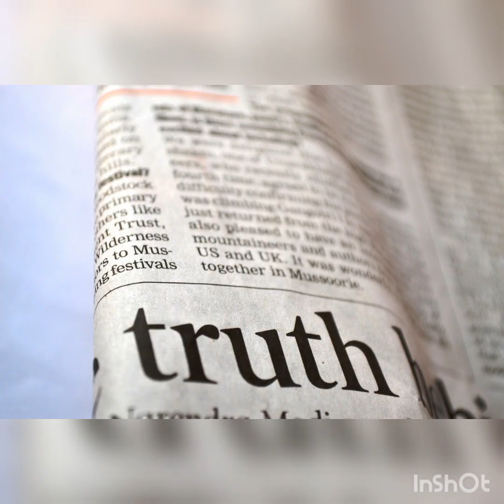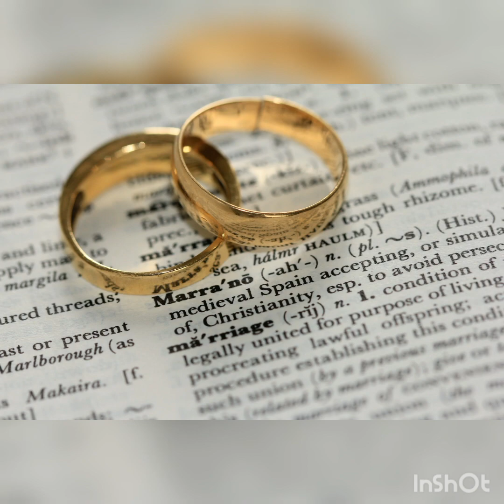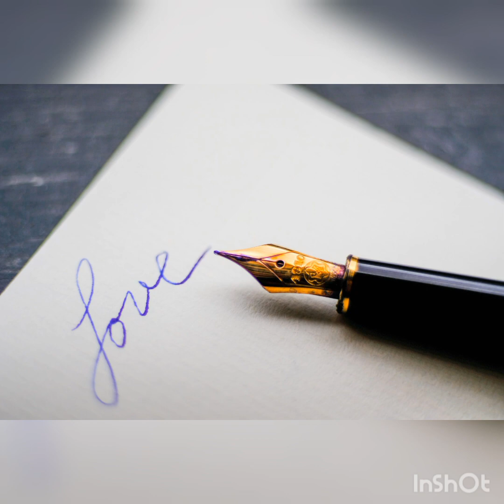時の流れに身をまかせ(元歌：テレサ・テンさん)／ひろみ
この曲は、小中の同級生が同窓会で歌っていたイメージが強くて、歌うことがありませんでしたが、今回初めて挑戦してみました^^;